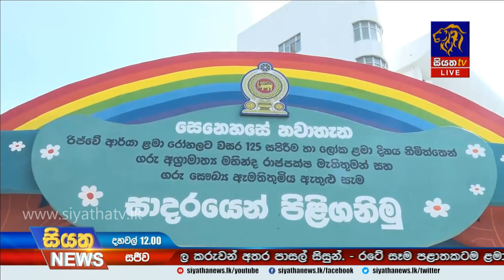Siyatha News | 12.00 PM | 02 - 10 - 2020